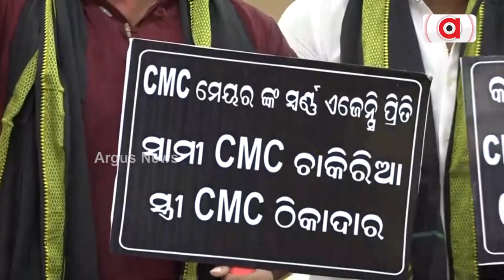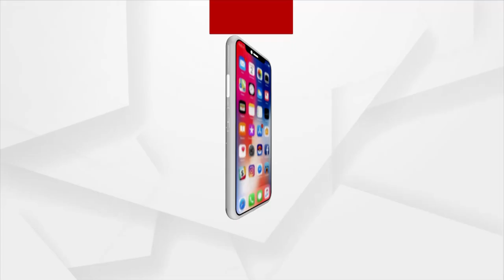Cuttack: Opposition Corporators Boycott CMC Meeting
Opposition Corporators Boycott CMC Meeting.